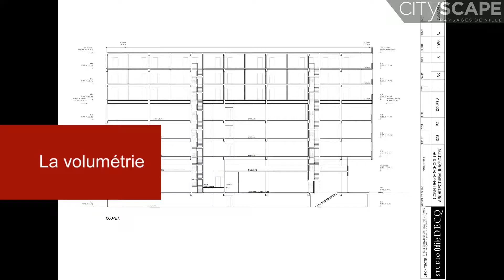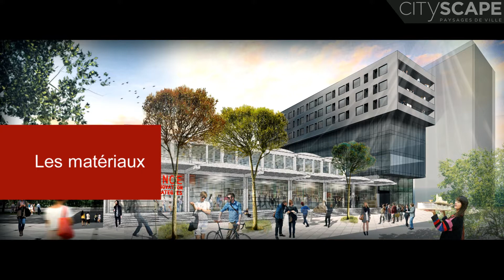x Institute for innovation and Creative Strategies in Architecture Résidence Etudiante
Lyon13 - Alors que le bâtiment de l’école est le fruit d’une savante réhabilitation, la résidence sera portée par un équipement moderne en porte à faux au-dessus du vide. Ce large rectangle est une extension de l’école, en réalité.